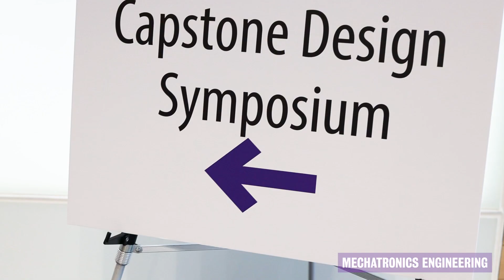2022 Capstone Design Symposia Highlights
Capstone Design challenges students teams to push their own boundaries, and apply the knowledge and skills learned in the classroom and on co-op work terms. It reinforces the concepts of teamwork, project management, research and development. Learn more about the 2022 Capstone Design Symposia